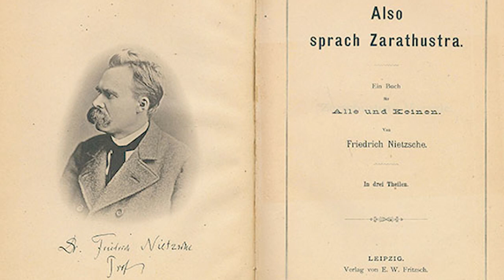Ф. Ницше. Так говорил Заратустра #11. Речи Заратустры I, 19-22.